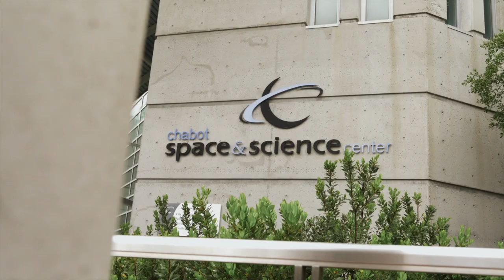Nitara and Ryan | Chabot Space & Science Center